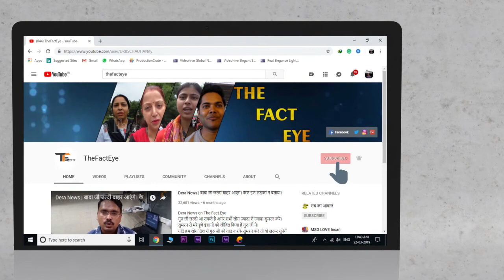गुरु राम रहीम जी से नाम दान लेकर सारा जीवन बदल गया | जीवन में सब अच्छा ही अच्छा हो रहा है